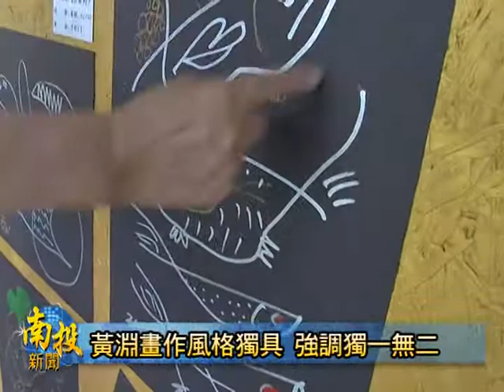南投新聞 黃淵首開畫展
60多歲才開始學畫的藝術家黃淵，創作十多年來從未公開舉辦過畫展，不過他以一位素人畫家的身份，利用簡單的線條和單調的顏色，憑藉自己創意和靈感畫下的畫作，有別於一般藝術創作，作品獨樹一格。南投縣文化局為此邀請他舉辦畫展，希望讓更多民眾體會這素人藝術家別具特色的創作風格。(以上新聞可以由哈TV APP收視)